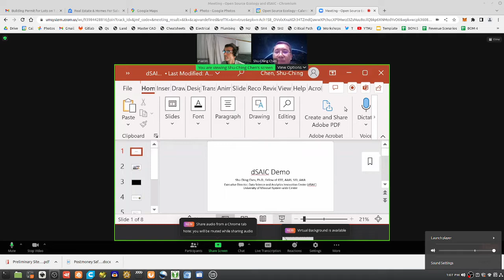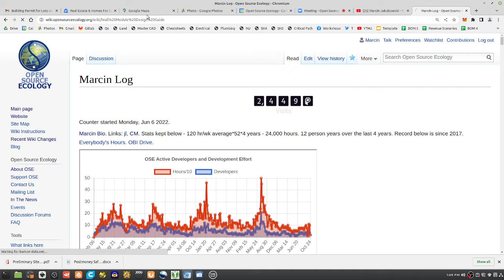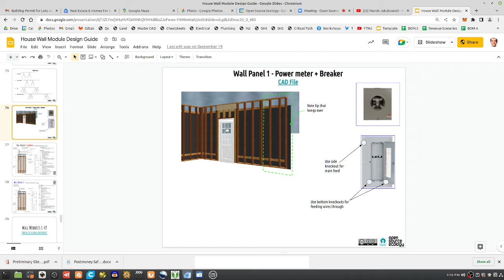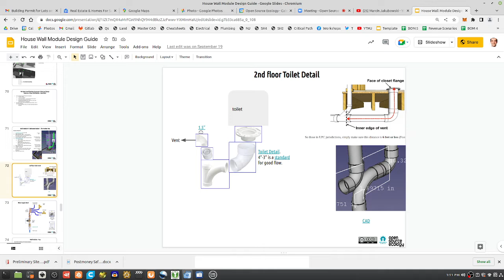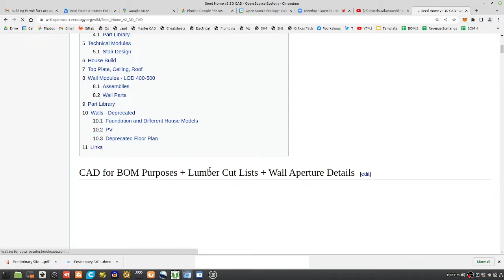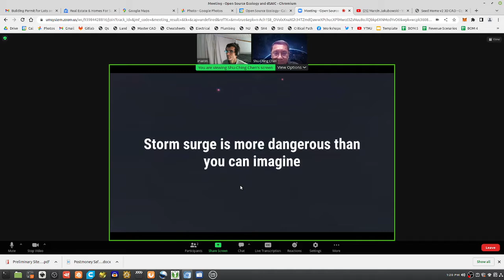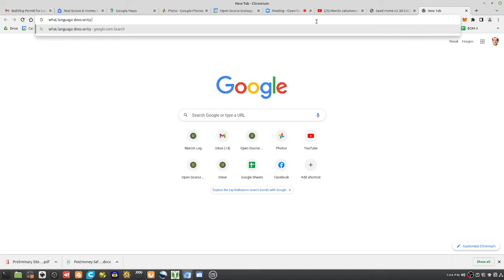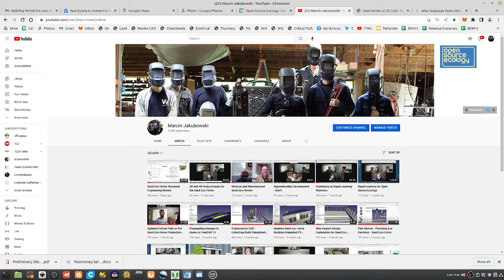The Cost of Producing AR & VR Educational Materials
We are pursuing the capacity of producing augmented and virtual reality instructionals for how to build the Seed Eco-Home.

What exactly does it take?

From this meeting, the answer is: 2 good, full time Unity programmers to generate the basic platform over about 2 months, at a pay scale of $100-150k/year.

The expected output for producing 100 modules in detail for the Seed Eco-home is about 2 weeks per VR module of 25 parts, and 4 weeks per AR module of about 25 parts in the assembly. It appears to be a laborious, manual process.

For 100 modules, that calculates to 200 weeks or 4 years of VR ($300k), and 400 weeks or 8 years ($600k) for AR. Initial work is 6 months ($150k) and the subsequent years could likely be done at $75k/yr. Total budget is on the oder of $1.0M. This would not scale well to all the modules we want to document by 2028 (50 machines x 24 modules roughly), so a scalable, open source process for achieving this must be created.

Because design evolution happens fast, the XR materials/instructionals would never keep up with the current designs, making this process a futile exercise without a significant effort to automate the XR materials production process so that any bill of materials can be converted into detailed build procedures.  Significant innovation is needed here. What is the available stae of art to build upon?